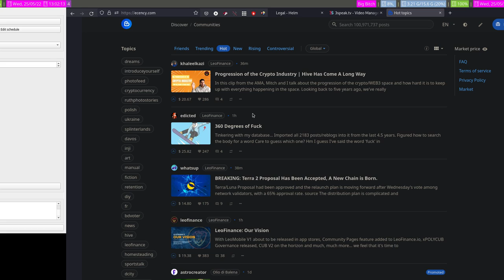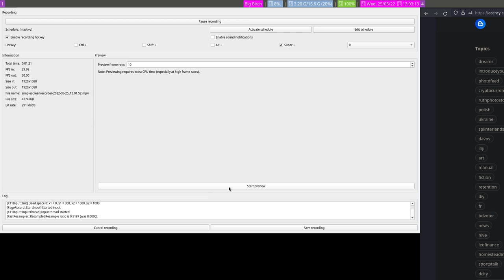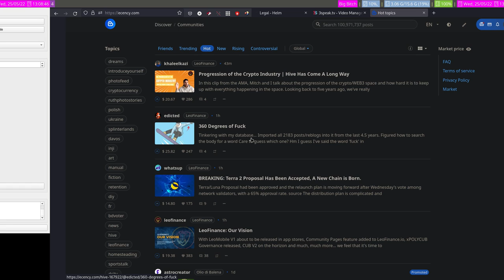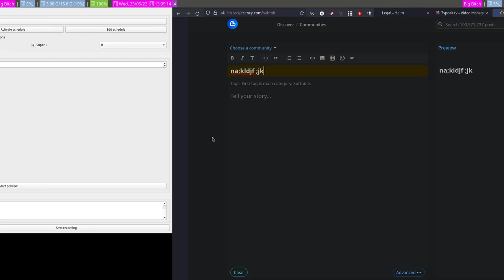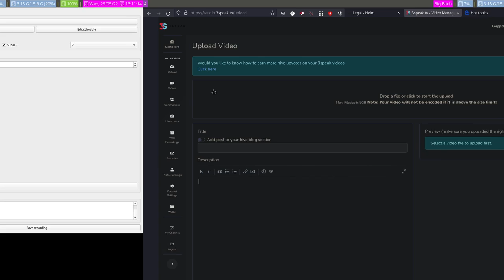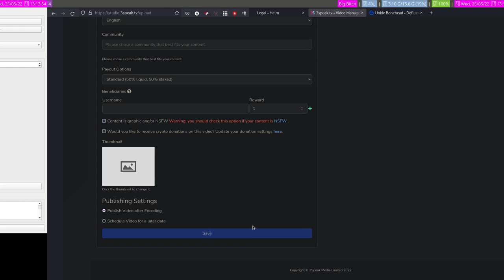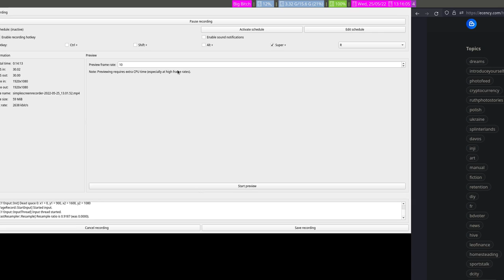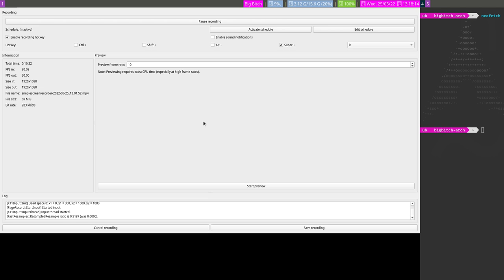Can We Talk about Ecency, 3Speak and Content Creation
I was going to originally record a video announcing my semi-retirement from creating content. But I checked a Discord notifications. Ended up making a very quick and short tutorial about Ecency & 3Speak instead.

My Stuff
This is where you can find most of my two solo podcasts and live streams

Loud & Proud on MSPWaves.com
This is the big weekly live show that we do on Discord. It's hosted by Johnny Gearjammer, thisnewhackergirl(Andi), Nineclaws and myself. Sometimes when Radioman can be there he will be.
The last weekend of the each month we all meet in the general-voice room to do the show. All audience members are invited to turn on their mics and talk about anything they want. It's kinda like a rave but online, lol.
No topics are too taboo and it's always a very very adult oriented show. So plan on being offended.
It's every Saturday night 8-11pm Eastern

Drop the Mic
 A weekly show on Wednesdays 8-9pm EST 12-1am UTC. Hosted by @polarmystro and myself. It's a show about indie music and showcases not only some of the greatest musicians on the Hive blockchain but from outside of the blockchain as well.
 Presented by the Beatzchain community on Hive.